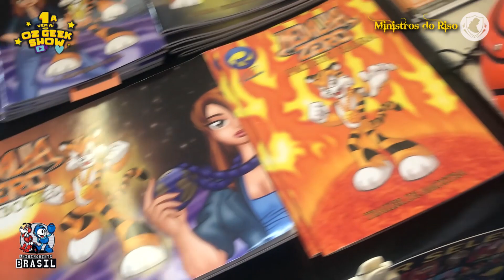#06 - Comenta AÍ (EVENTOS) - OZ Geek - 17 a 21 de Novembro de 2021 - SALA ANIME MOMENTS BRASIL